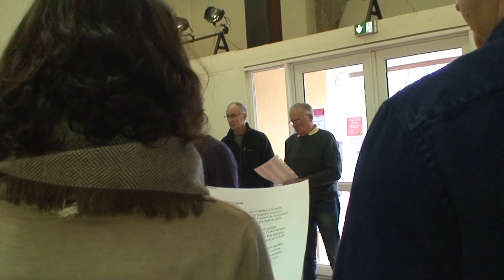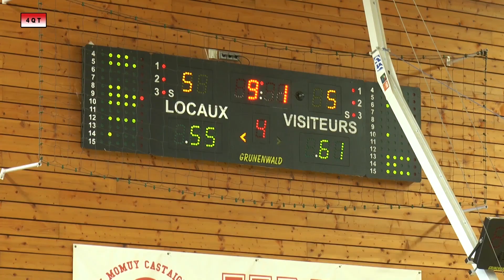JT du 22 janvier 2019